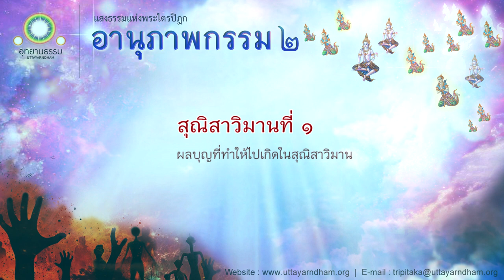สุณิสาวิมาน ๑ | ผลบุญที่ทำให้ไปเกิดในสุณิสาวิมาน | อานุภาพกรรม ชุดที่ ๒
พระไตรปิฎก ฉลับหลวง เล่มที่ ๒๖ ข้อที่ [๑๓]